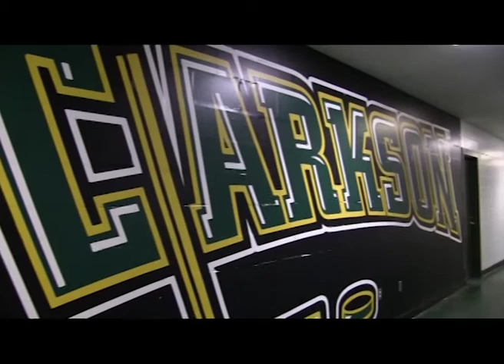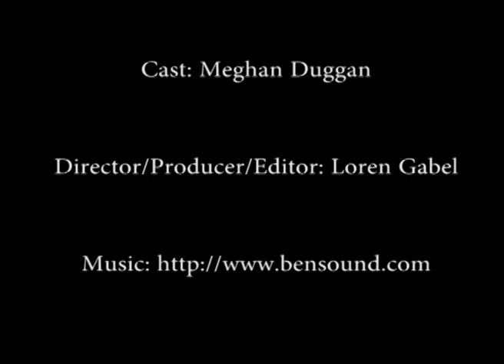Sports Documentary: Meghan Duggan